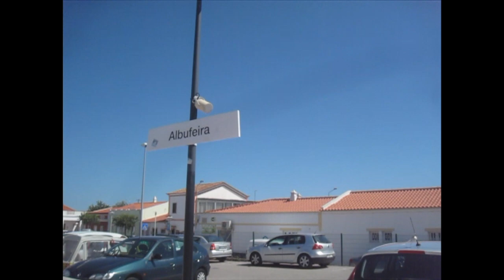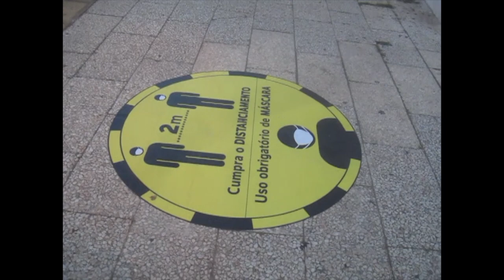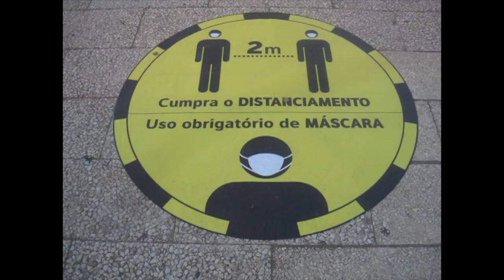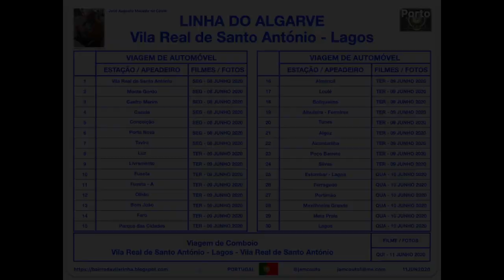ALGARVE. 19. Albufeira-Ferreiras - 20. Tunes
Linha do ALGARVE.
Albufeira-Ferreiras e Tunes
Cinco pequenos filmes meus, amadores e não editados.
Feitos "in loco" na Terça-Feira, 9 de Junho de 2020